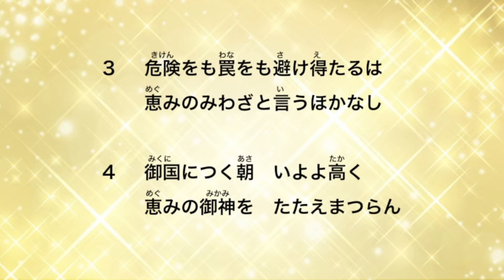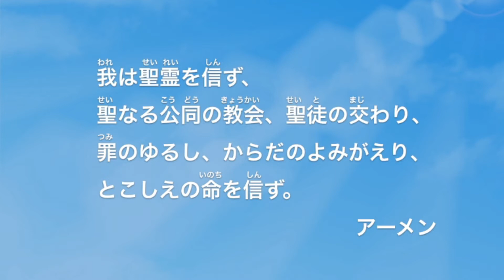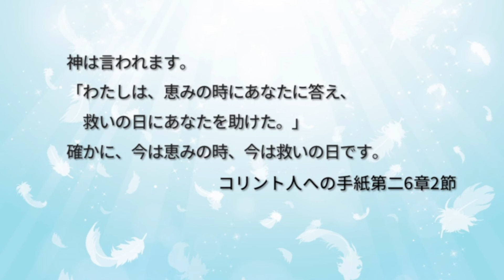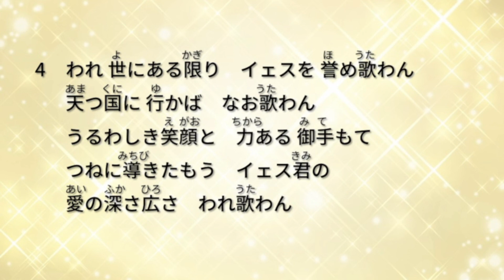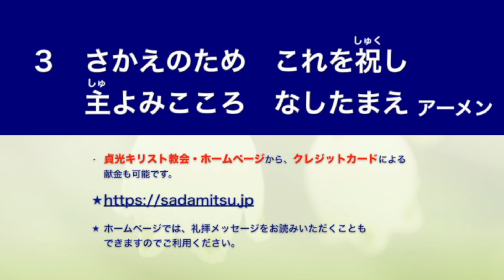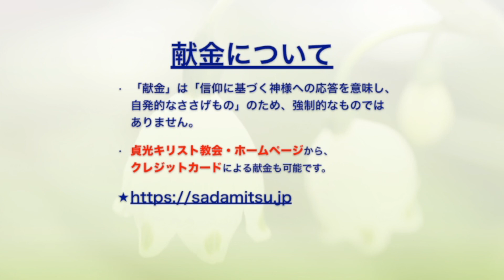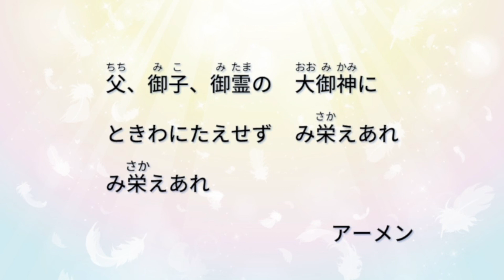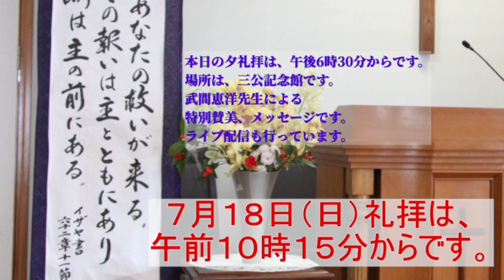2021年7月11日・貞光キリスト教会招待礼拝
礼拝順序

0:00 オープニング
0:25 奏楽
1:34 招詞　マタイ11：28〜30
2:08 聖歌196　驚くばかりの
5:08 主の祈り
6:00 使徒信条
7:03 祈祷
9:38 聖書朗読　2ペテロ2:4〜9
11:08 説教　『神様の救いとさばき』
38:55 祈祷
39:46 聖歌477　罪とがをゆるされ神の子とせられ
43:42 献金　讃美歌547　いまささぐる
48:28 頌栄541　 父、御子、御霊の
祝祷
報告